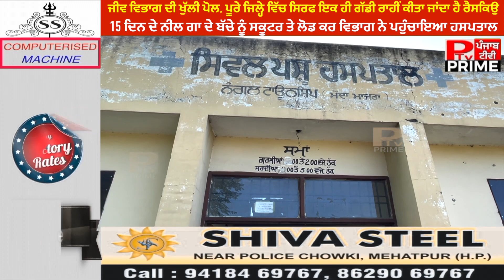ਜੀਵ ਵਿਭਾਗ ਦੀ ਖੁੱਲੀ ਪੋਲ, ਪੂਰੇ ਜਿਲ੍ਹੇ ਵਿੱਚ ਸਿਰਫ ਇਕ ਹੀ ਗੱਡੀ ਰਾਹੀਂ ਕੀਤਾ ਜਾਂਦਾ ਹੈ ਰੈਸਕਿਉ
15 ਦਿਨ ਦੇ ਨੀਲ ਗਾ ਦੇ ਬੱਚੇ ਨੂੰ ਸਕੂਟਰ ਤੇ ਲੋਡ ਕਰ ਵਿਭਾਗ ਨੇ ਪਹੁੰਚਾਇਆ ਹਸਪਤਾਲ